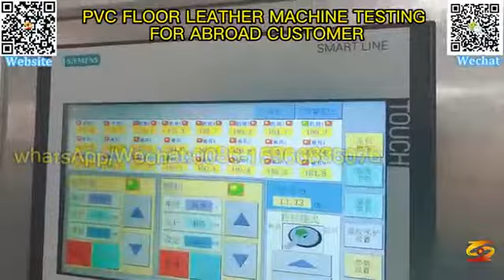pvc floor leather extrusion machine|wide-width floor leather production line|pvc artificial leather